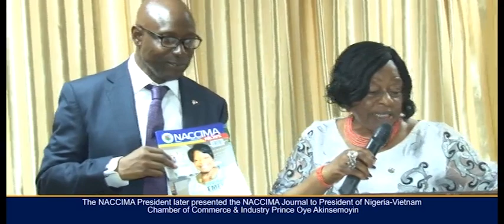THE NIGERIA VIETNAM CHAMBER OF COMMERCE AND INDUSTRY HOLD BREAKFAST SESSION IN LAGOS